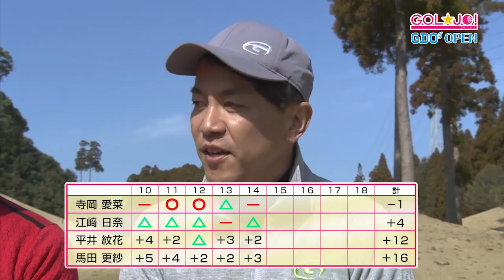【公式】GOL☆JO！ーゴル☆ジョ！ー「3月14日放送 GDO OPEN」 | テレビ西日本